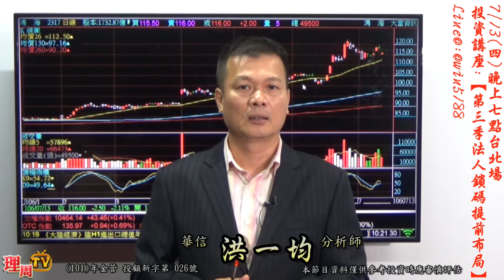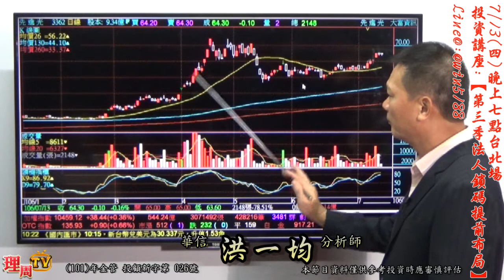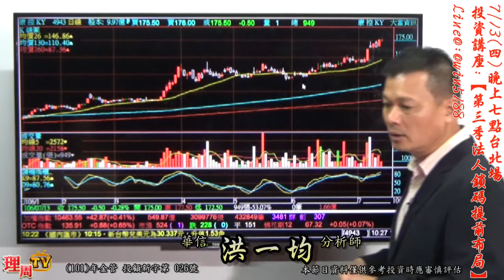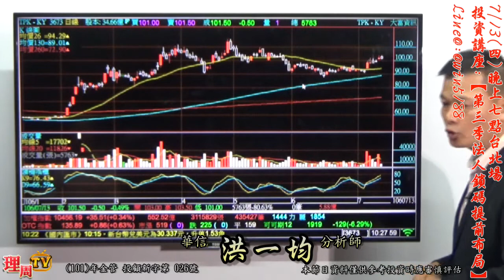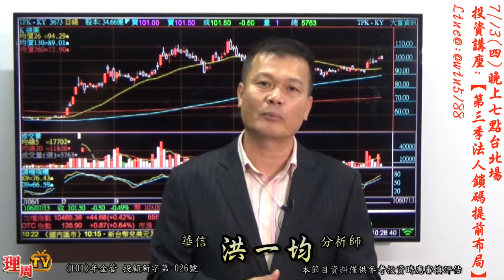理周TV-20170713 盤中-洪一均 橫掃千軍／7/13(四)晚上七點台北場 投資講座:【第三季法人鎖碼提前布局】加入洪老師 Line@:@win5188